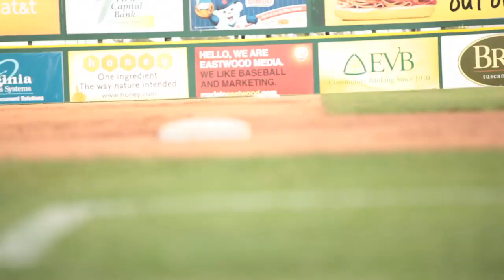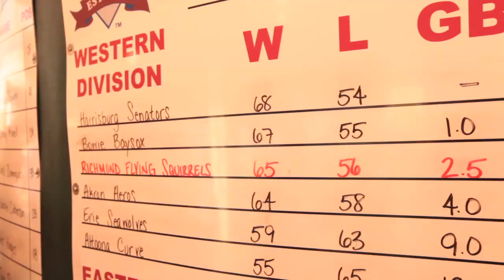Mahoney Chasing A Dream In Orioles Organization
Former Spider baseball star Joe Mahoney was a 6th round pick of the Baltimore Orioles in 2007, was named their Minor League Player of the Year in 2010 and made the 40-man roster this spring.